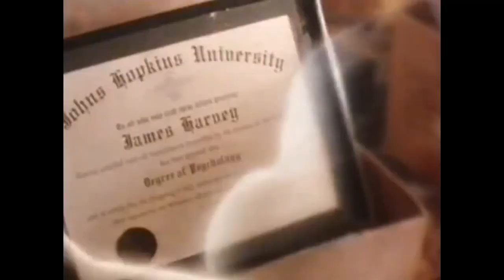Copper (Casper) Trailer (Read Description)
Here's the trailer for my Casper spoof. Hope you like it. And after a long process of thinking, I've decided this will be my final official Halloween video of the year. The remainder of my Black Cauldron spoof will be on hold until next year. This is mainly because I want enough time to have my Christmas spoof, which will be Nightmare Before Christmas, done by Christmas. Sorry if this disappoints any of you, but I also hope you're excited for what I have planned. For now though, enjoy this trailer.